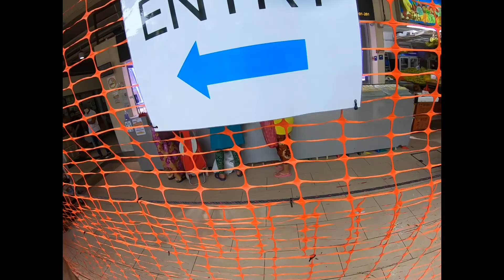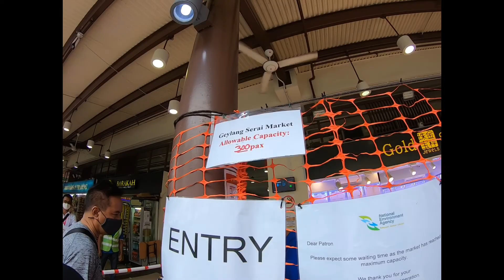AFTER WORK GOING WET MARKET GEYLANG SERAI SINGAPORE.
Life of ofw singapore.
Daily life
Buhay ofw
Sucrifice success
Pinoy ofw
Ofw during pandemic